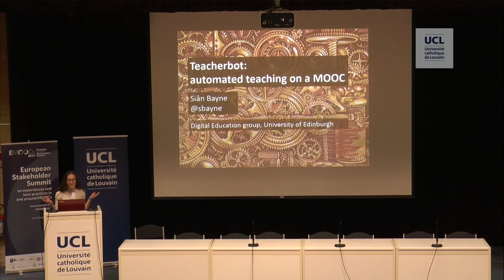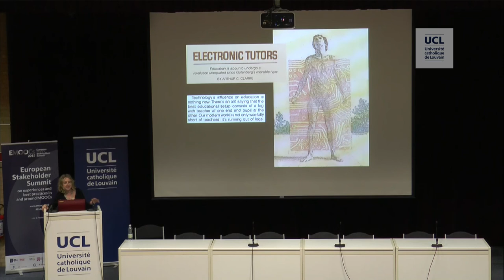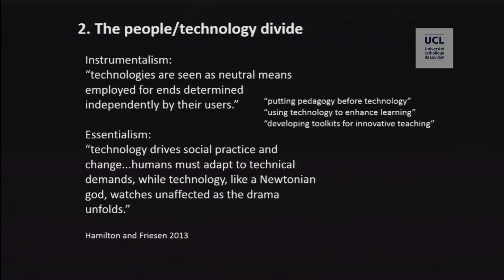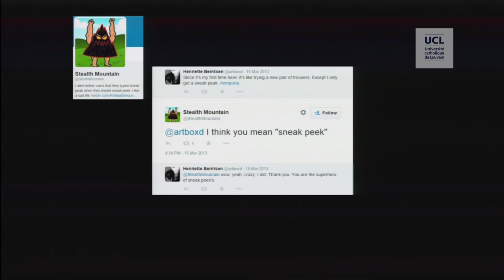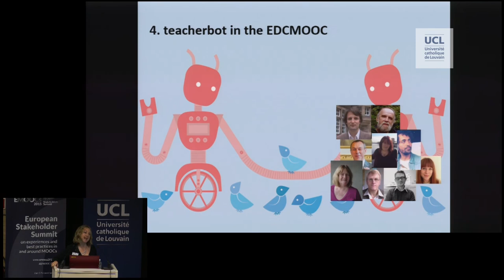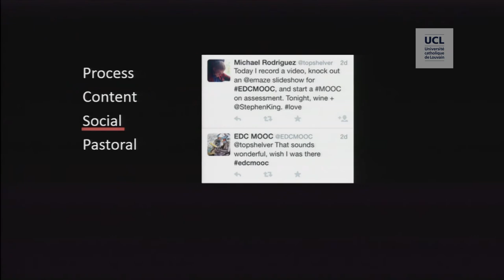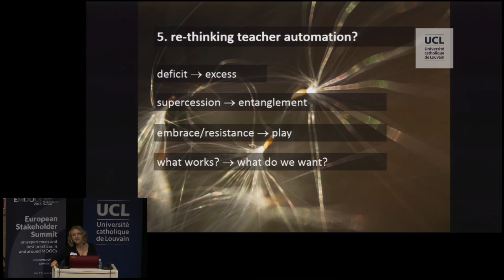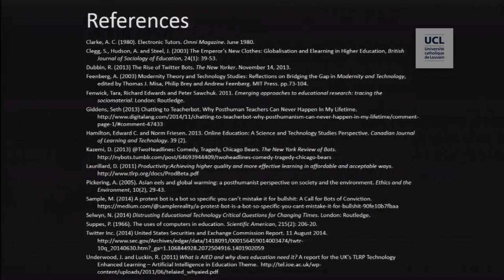Teacherbot: Automated teaching on a MOOC | Siân Bayne | EMOOCs 2015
Siân Bayne, Professor of Digital Education (University of Edinburgh, UK): Teacherbot: automated teaching on a MOOC

During EMOOCs 2015 conference, in Mons (Belgium), on May 19, 2015.